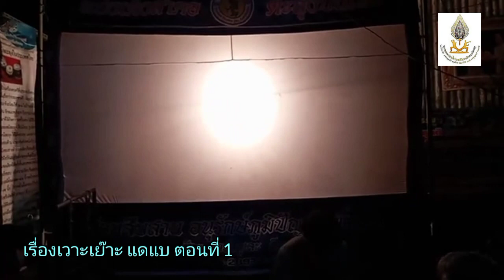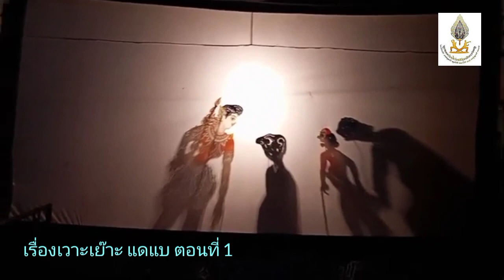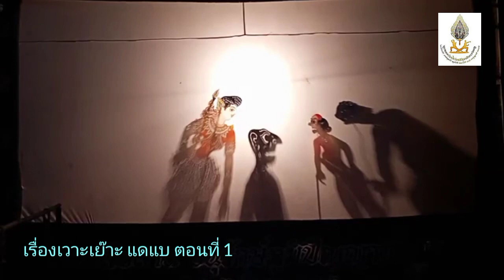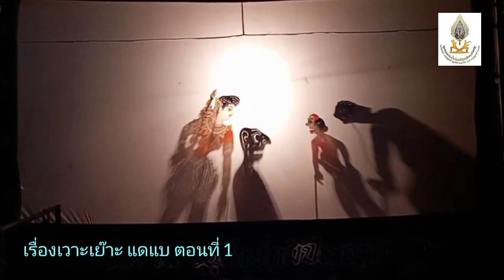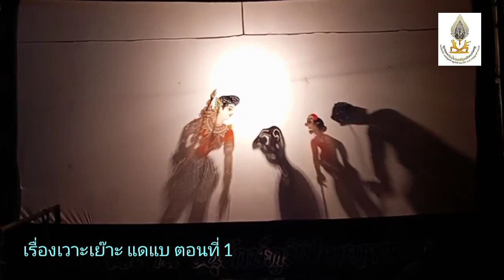Wayangkulit adek Sae ep 1/7 (วายังกูเละ เดะแซ ตอนที่ 1)